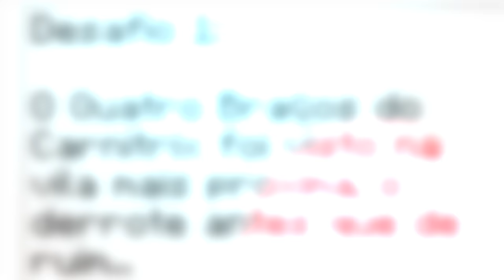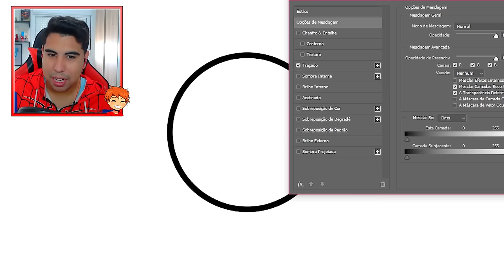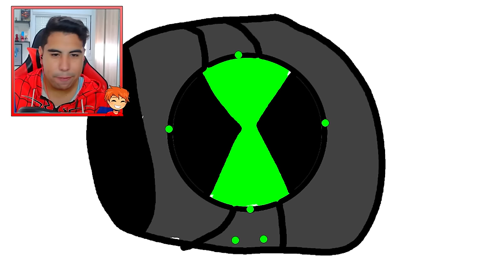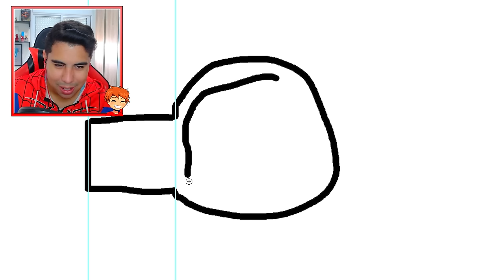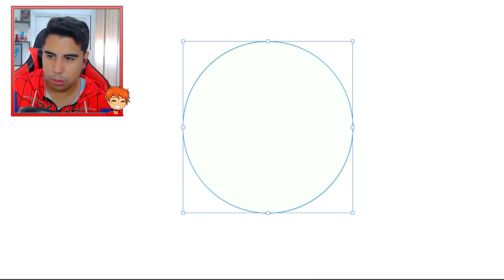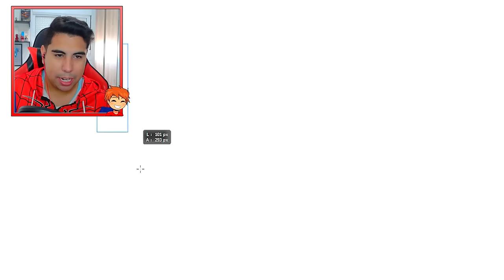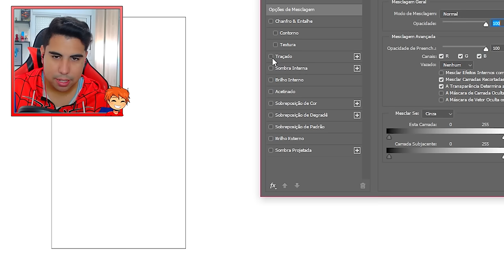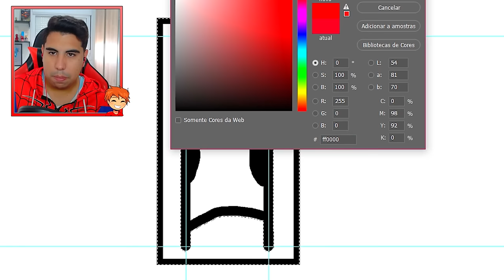TUDO QUE EU DESENHO DO CARNITRIX APARECE NO BEN 10 MINECRAFT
No vídeo de hoje tudo que eu desenho aparece no Ben 10 Minecraft! Eu vou ter que passar por vários desenho com as coisas que conseguir.